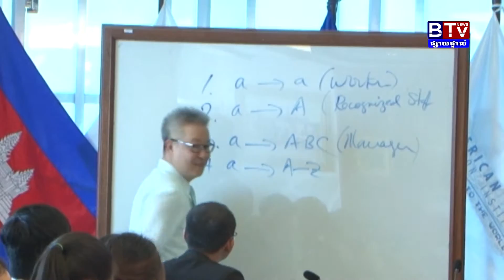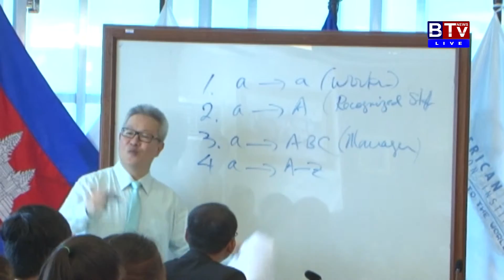20160815 - 9th Aii & AIS Meeting with SSEAYP International Cambodia_BTV